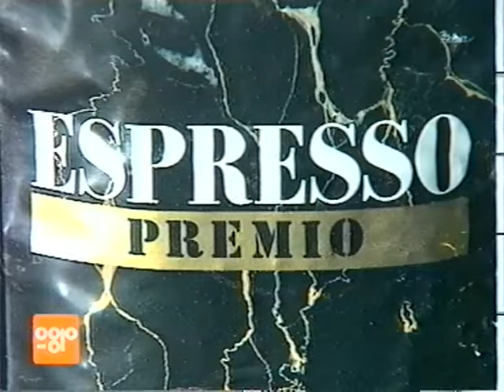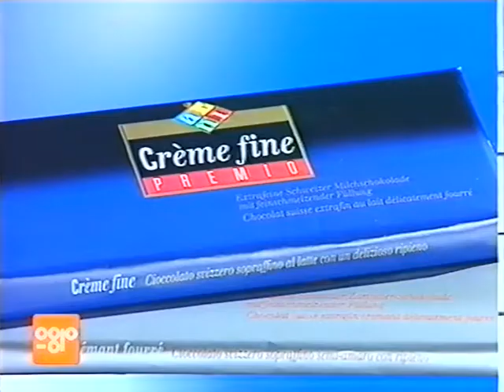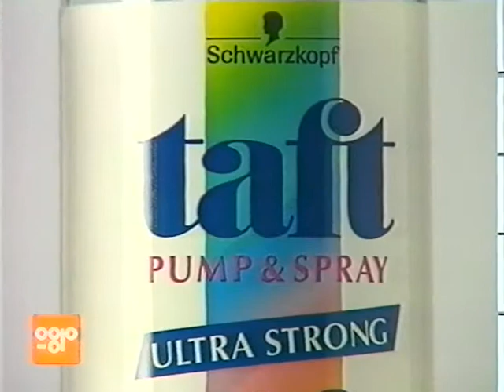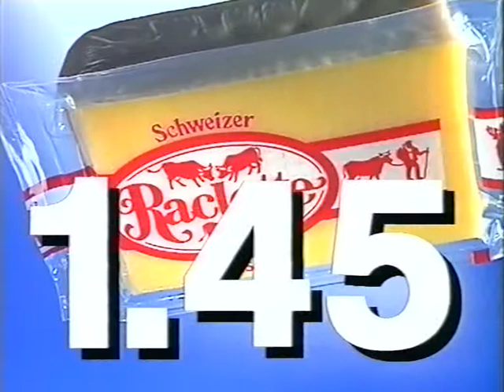Coop Mittwochstudio, Folge 784 vom 02. Dezember 1992